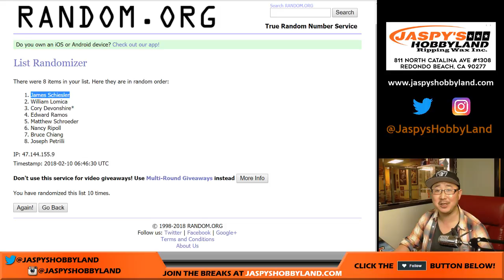Fr, 02/09/18 [RANDOMIZER] #4 - 2017 Panini PLATES & PATCHES Football (NFL)